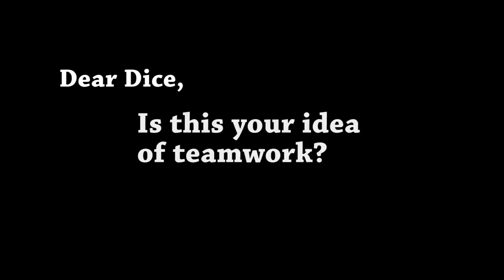Dear Dice - I'm an Enemy To Myself !!?!